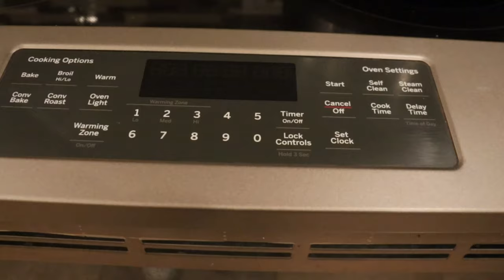CHECK OUT THIS AFORDABLE HOUSE TO STAY IN GHANA 🇬🇭 THIS DETY DECEMBER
Description:
Are you planning a memorable trip to Ghana this December and looking for the perfect, budget-friendly place to stay? Look no further! In this video, we're taking you on a virtual tour of one of the most affordable and charming houses to stay in during your December visit to Ghana.